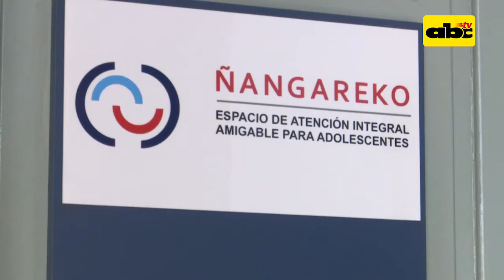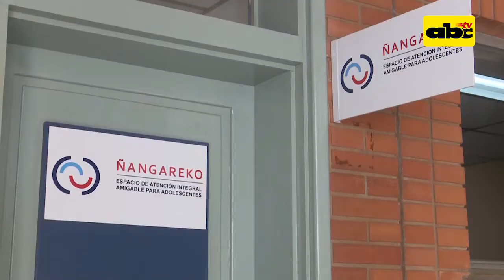Ñangareko, consultorio ginecológico para niñas y adolescentes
Desde diciembre funciona el consultorio Ñangareko en el Hospital de Clínicas, un espacio donde las adolescentes acceden a servicios de ginecología y obstetricia de manera integral y completamente gratuita.
Un dato no menor: De las 100 atenciones semanales, el 25 % corresponde a embarazadas.